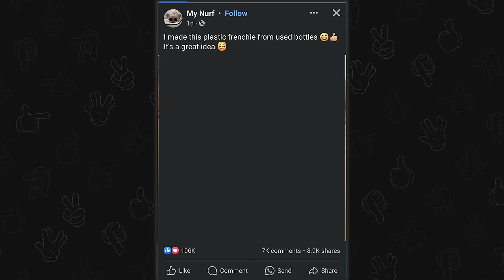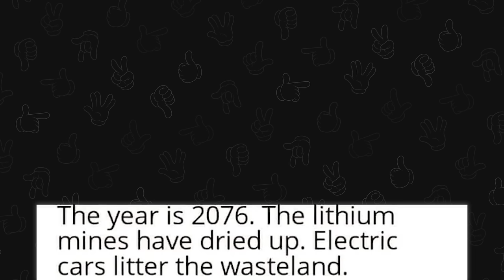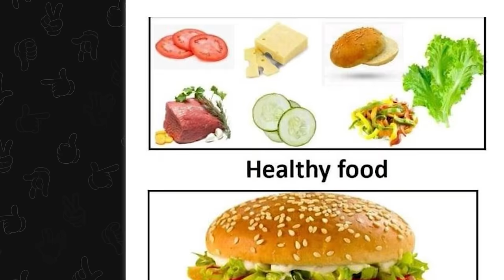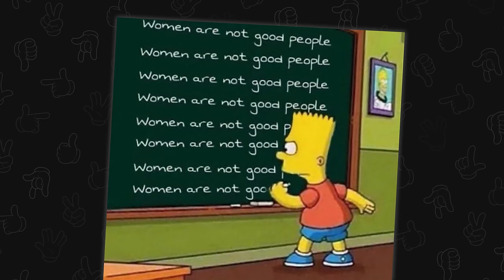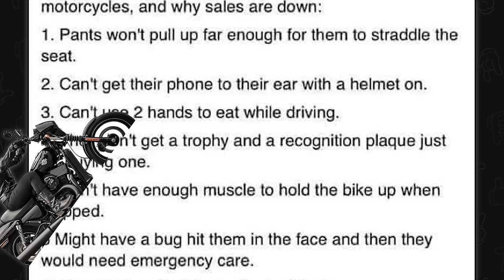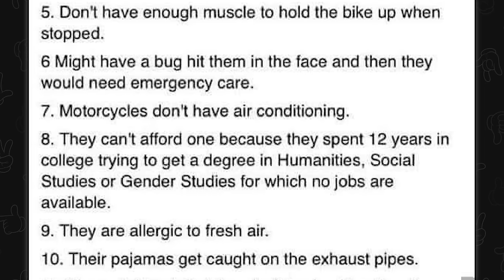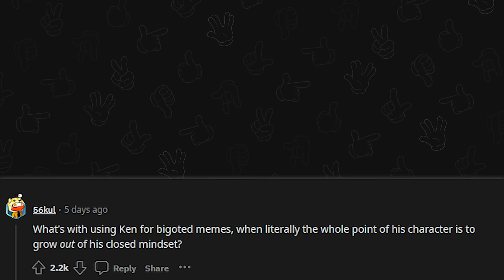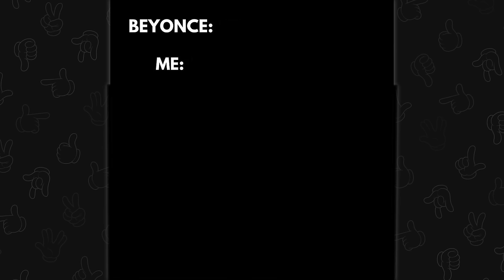AI has taken over facebook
Top posts from r/TerribleFacebookMemes on Reddit. Video credits below.